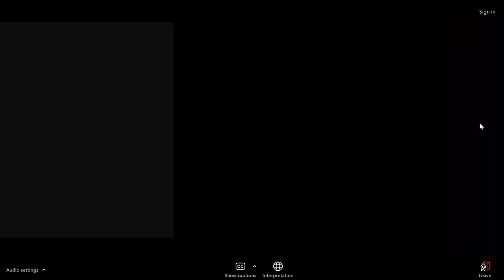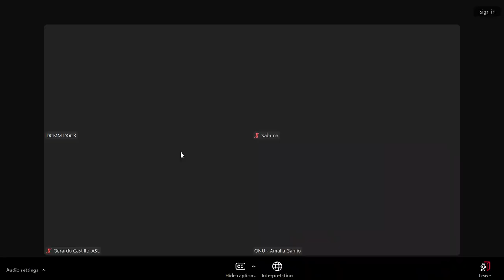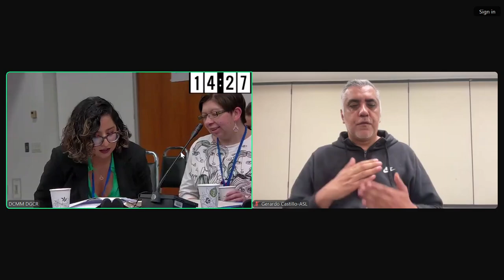Regional: Situación de los derechos sexuales y reproductivos de personas con discapacidad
Regional: Current status of sexual and reproductive rights of people with disabilities